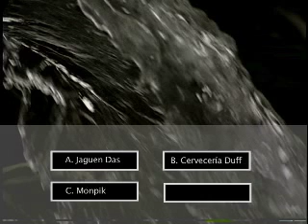Ecoloco - ¿Qiuén quiere ser papudo?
¿Cual es la compañía que ha sido acusada de contaminar un río en Alajuela, en varias ocaciones?